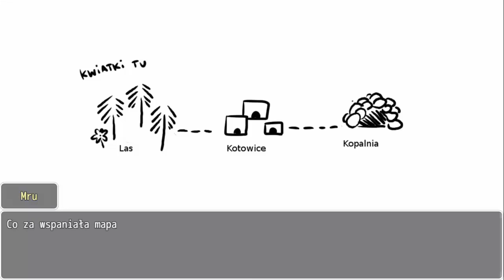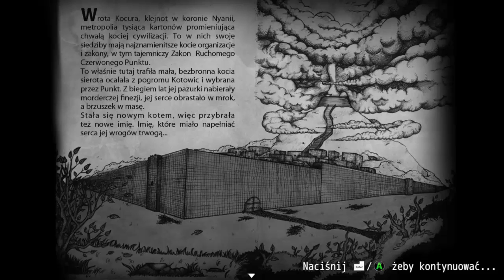OPOWIEŚCI Z NYANII [PL] [#1] WONSZ!!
OPOWIEŚCI Z NYANII - Milutki jRPG o kotach, brutalnych masakrach, słodziakowości, rasizmie i problemach społecznych, przyjaźni, mrocznych myślach, komicznych sytuacjach i nazistowskich meblach. Epicka próba zadziwienia cię dojrzałymi motywami ukrytymi za pastelową rysunkową grafiką